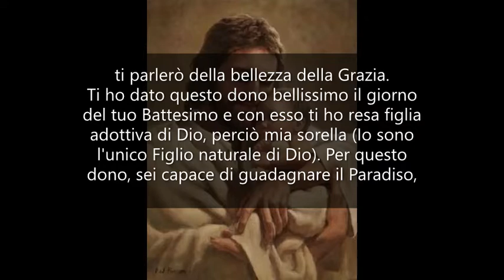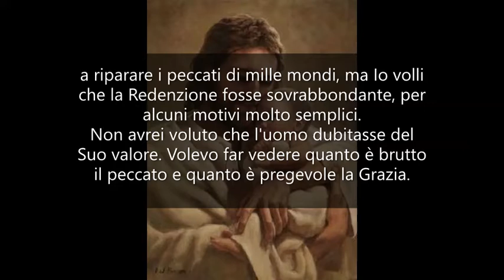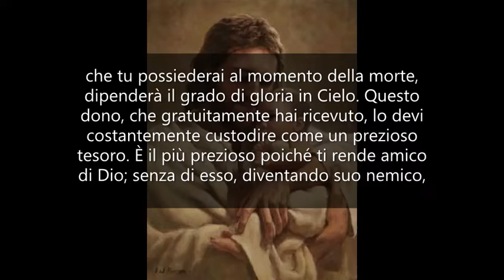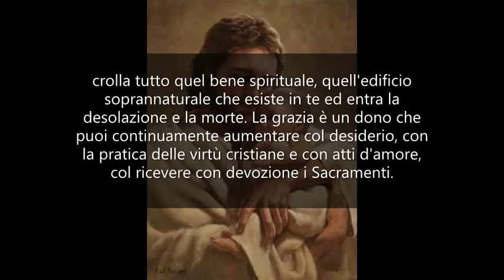La grazia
PENSIERI E RIFLESSIONI CON GESÙ -

Figlia, non sempre sei pronta al mio invito che ripetutamente ti vado facendo. Ricorda che ti sto affidando una missione particolare a cui devi essere fedele. Devi esser lieta di offrimi questo piccolo sacrificio a cui ho legato molte grazie. La presente lezione sarà molto cara al tuo cuore: ti parlerò della bellezza della Grazia.
Ti ho dato questo dono bellissimo il giorno del tuo Battesimo e con esso ti ho resa figlia adottiva di Dio, perciò mia sorella (Io sono l'unico Figlio naturale di Dio). Per questo dono, sei capace di guadagnare il Paradiso, aggiungendo i tuoi pochi meriti ai miei meriti infiniti.
Dirti quanto vale la Grazia è molto semplice. Essa vale il mio Sangue speso tutto fino all'ultima goccia per comprarla e per donartela.
Dopo che Adamo ed Eva perdettero la Grazia per sé e per tutti i loro discendenti, nessuna penitenza, nessuna preghiera, nessun sacrificio sarebbe valso ad ottenere la riabilitazione dell'uomo.
La distanza che lo separa da Dio è troppo grande; l'offesa fatta era quasi infinita e solo Dio stesso avrebbe potuto ripararla. Sarebbe bastata una sola goccia del Mio Sangue a riparare i peccati di mille mondi, ma Io volli che la Redenzione fosse sovrabbondante, per alcuni motivi molto semplici.
Non avrei voluto che l'uomo dubitasse del Suo valore. Volevo far vedere quanto è brutto il peccato e quanto è pregevole la Grazia. Per mezzo di essa l'anima assume una bellezza divina ed una vita nuova la riveste, la vita di Dio che dimora in lei.
Per essa tutto viene trasformato e le azioni più indifferenti assumono un valore particolare, direi un valore infinito, come fossero compiute da Me stesso, vivente in voi.
È come un vestito, la grazia, che riveste l'anima e non è uguale per tutti. Come il vestito si adatta alla statura della persona, così questo vestito soprannaturale è più o meno grande a seconda della statura spirituale e morale di un'anima.
Dal grado di Grazia che tu possiederai al momento della morte, dipenderà il grado di gloria in Cielo. Questo dono, che gratuitamente hai ricevuto, lo devi costantemente custodire come un prezioso tesoro.
È il più prezioso poiché ti rende amico di Dio; senza di esso, diventando suo nemico, crolla tutto quel bene spirituale, quell'edificio soprannaturale che esiste in te ed entra la desolazione e la morte.
La grazia è un dono che puoi continuamente aumentare col desiderio, con la pratica delle virtù cristiane e con atti d'amore, col ricevere con devozione i Sacramenti.
Non sai fino a qual grado di Grazia Io desidero che tu giunga, per cui devi costantemente tendere ad aumentarla. La Grazia è il dono più bello che tu possiedi; procura di non perderlo.
Sii perciò attenta e vigilante, prega Dio e la mia Mamma che ti aiutino a custodirla; riprendi terreno, appena ti accorgi di esser caduta, mediante quel lavacro salutare che è la Confessione e poi prosegui costantemente il cammino.
Un giorno passato senza la Grazia è un giorno perduto, poiché il valore della tua vita dipende da essa.